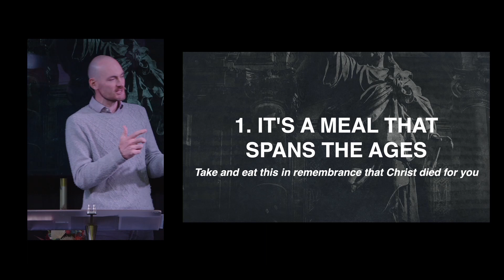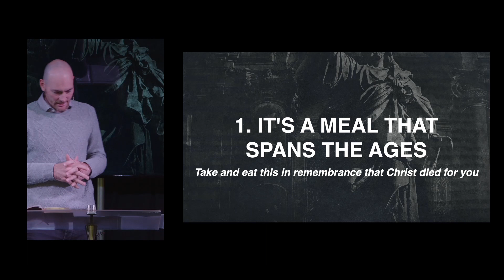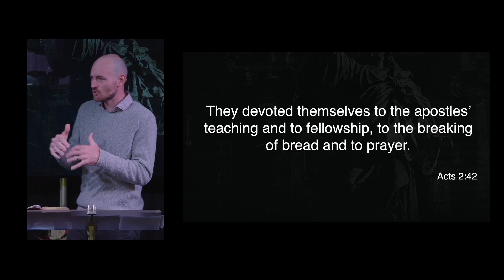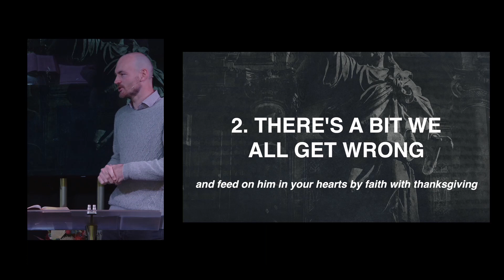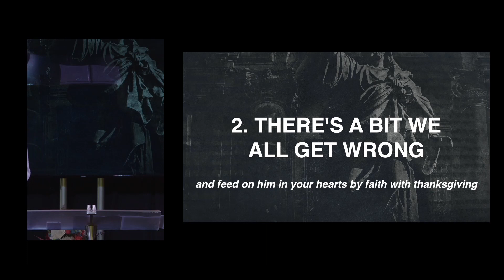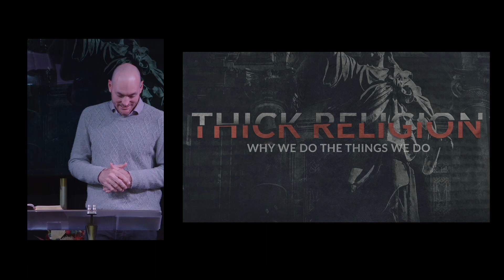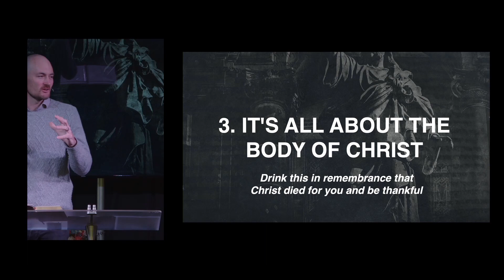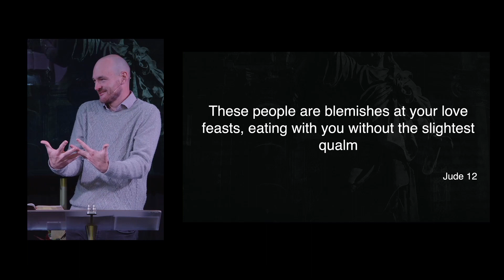Why Do We Do Communion?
This sermon is a part of the Thick Religion series. Sermon preached by Tim Scoular on 21/05/2023. The passage preached on is 1 Corinthians 11:23-34